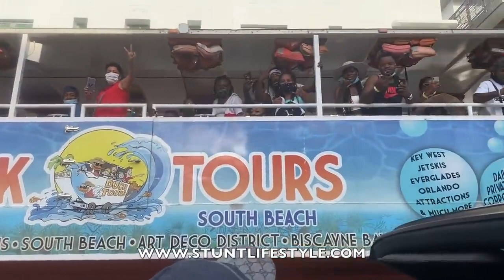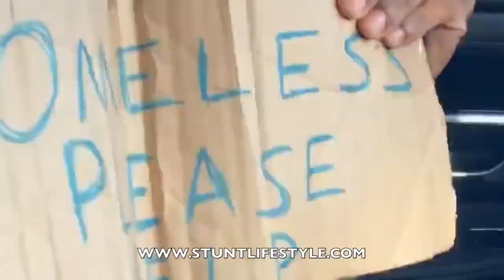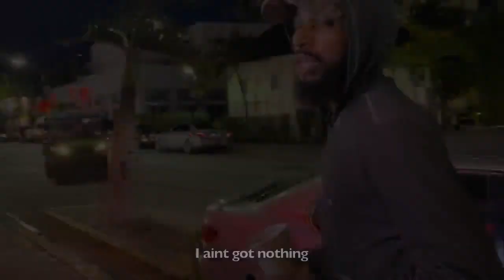HOMELESS in GOLD BENTLEY & LAMBO Part 5 MIAMI Gold Digger Prank Social Experiment//Michtoneuse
HOMELESS in GOLD BENTLEY & LAMBO Part 5 MIAMI Gold Digger Prank Social Experiment